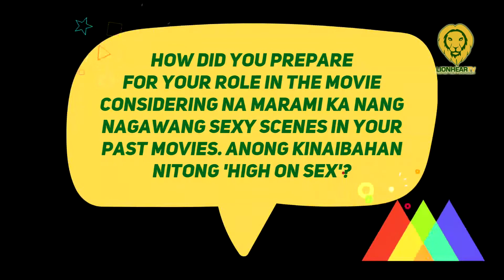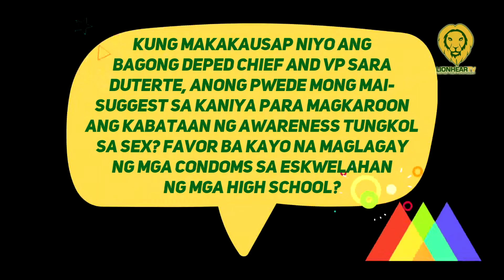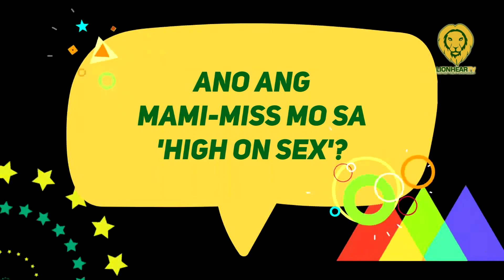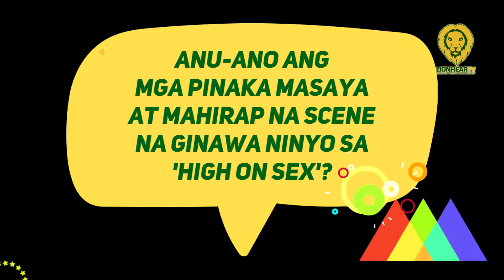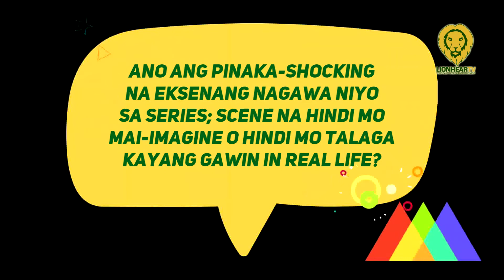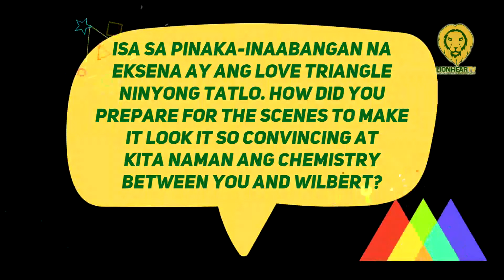Denise Esteban talks about the value of sex education in schools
During the media conference for the remaining episodes of High On Sex, Denise Esteban highlighted the importance of sex education in schools to normalize the discussion about sex.